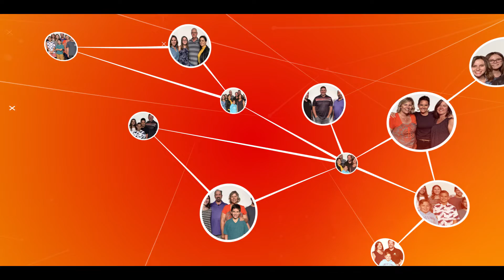Sermon Preview | The Rescue Mission | 11/10/19